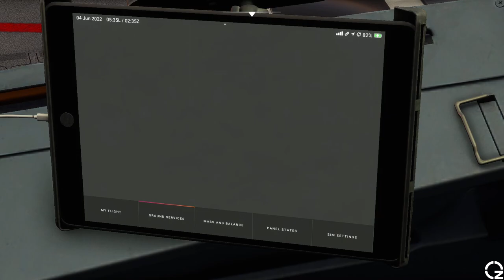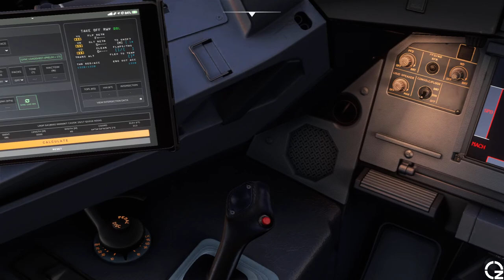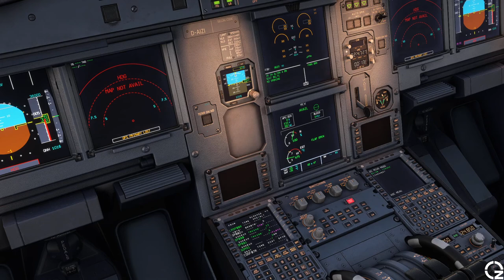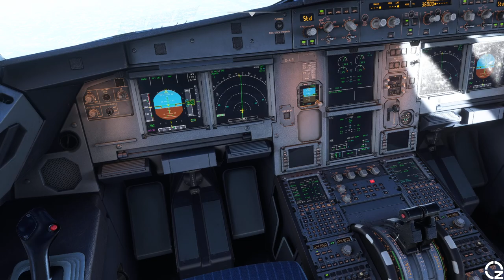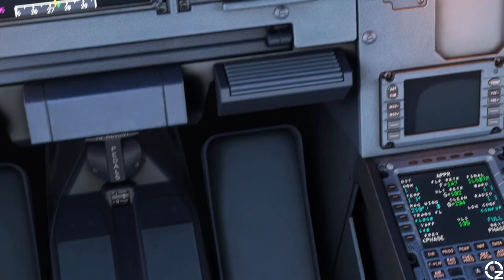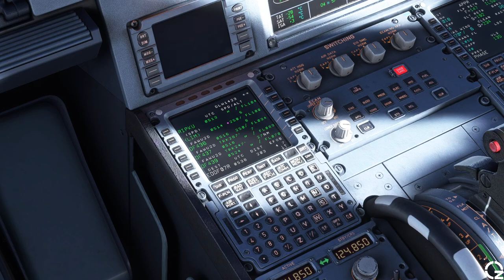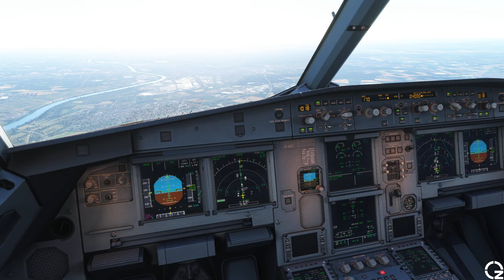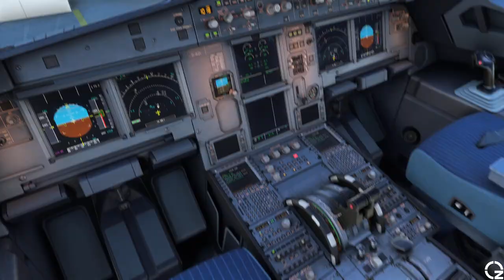🇷🇴 Henri Coandă (OTP/LROP) - 🇩🇪 Frankfurt am Main (FRA/EDDF)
CPU: AMD RYZEN 7 1700X, 3400MHz, 20MB
RAM: Corsair Vengeance LPX 32GB, DDR4, 2133MHz, CL13, 1.2V, kit 2x8GB
GPU: Gigabyte NVIDIA GeForce GTX 1050 Ti G1 Gaming 4G, 4GB GDDR5, 128bit
Joystick: Thrustmaster TCA Officer Pack Airbus Edition